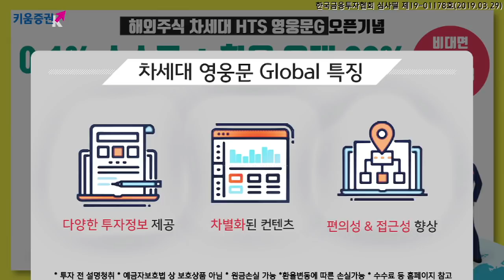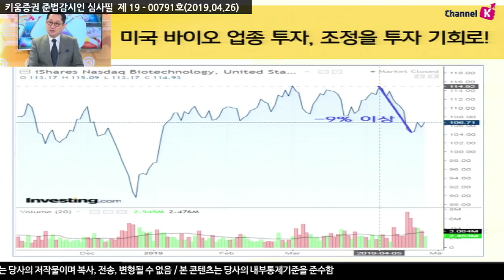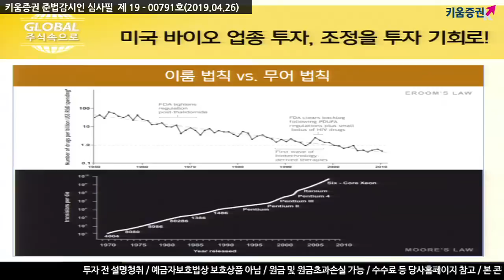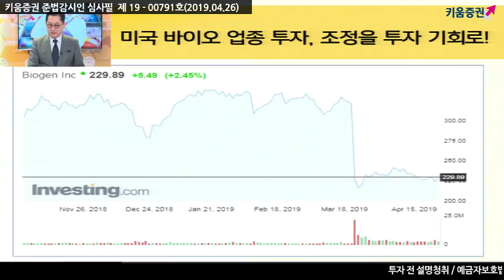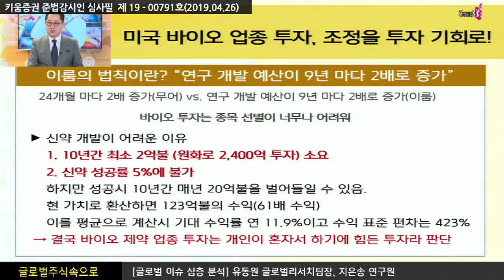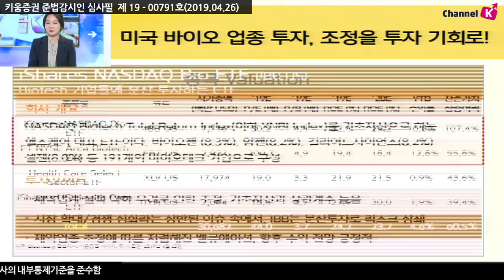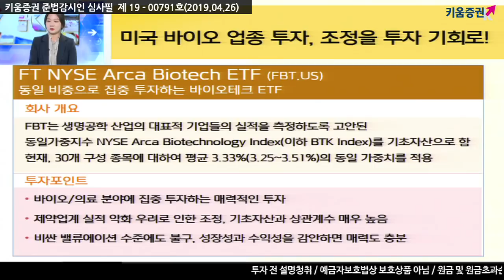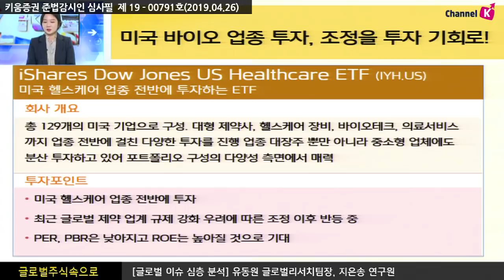[해외주식] 미국 바이오 업종 투자, 조정을 투자 기회로! (글로벌 주식, 유동원)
미국 바이오 업종은 2019년 1분기 실적이 견조한 수준으로 발표되고 있음에도 바이오 관련 주가는 지속 하락세를 보임
지난 4월 10일 미국 차기 대선주자 후보인 버니 샌더스 민주당 상원 의원이 공공의료 법안 수정안인 Medicare for All을 공개하며 미국 바이오 업종에 영향을 미친 것으로 판단
다만 견조한 실적 발표와 향후 업종 전망을 고려했을 때, 현재 바이오 업종 주가 조정 시기를 투자 기회로 삼을 필요가 있다고 판단됨
주목해볼 미국 바이오 관련 ETF는?
여도은 키움증권 채널K 앵커, 유동원 팀장/이사, 지은송 연구원 키움증권 글로벌리서치팀
​​ 「구독」과 「좋아요」 눌러주세요~